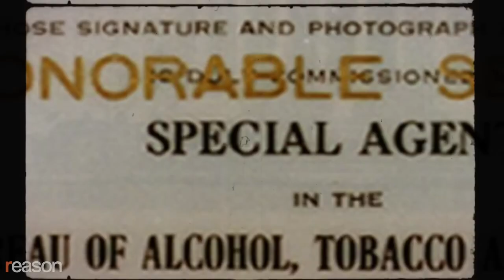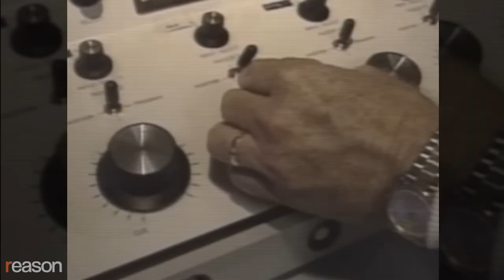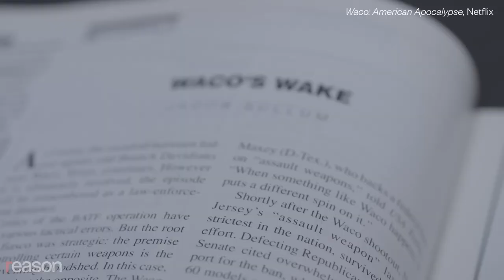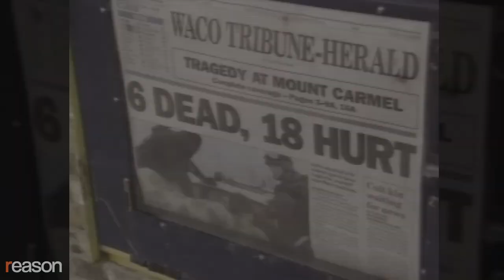What really happened at Waco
A new Netflix documentary shows how the seeds of political polarization that roil our culture today were planted at Waco.

David Koresh was a spiritual leader who saw himself as the final prophet in a world that was coming to an end. Though Koresh and his followers were largely peaceful, they were amassing weapons as a way to defend themselves when the apocalypse came. Numbering about 100, the Branch Davidians lived a quiet existence in a compound known as Mount Carmel, located just outside of Waco, Texas.

In 1993, the federal government obtained a warrant to raid their headquarters on the grounds that they possessed illegal weapons.

When they showed up on February 28 of that year, federal agents with the Bureau of Alcohol, Tobacco, and Firearms (ATF) thought they would be in and out. But the Branch Davidians resisted. Four ATF agents and six Branch Davidians were killed during the initial raid, and after a 51-day standoff, the siege ended with the burning of Mount Carmel. Seventy-six Branch Davidians—including 25 children—perished after being trapped inside.

Now 30 years since the historic standoff, director of Waco: American Apocalypse, Tiller Russell, tells the story of Waco from a very human perspective. The docuseries features never-before-seen footage from the FBI hostage negotiation room as well as interviews of Branch Davidians, FBI hostage negotiators, FBI hostage rescue team members, and reporters who were on the ground during the siege.

Waco was the largest gunfight on American soil since the Civil War, and many people point to it as a pivotal moment in American history that created new levels of distrust in the federal government.

Produced by Natalie Dowzicky; edited by Regan Taylor.

Photo Credits: Courtesy of Netflix
Music Credits: “Back Home,” by Max H. via Artlist; “The Sunrise Waltz,” by Patrick Ussher via Artlist; “Between Us,” by Veaceslav Draganov via Artlist; “Getting Answers,” by Max H. Via Artlist; “Deaths Fear,” by Patrick Ussher via Artlist.